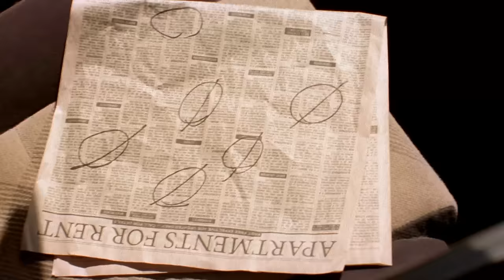Jesse And Jane Meet | Breakage | Breaking Bad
Jesse did NOT hide his interest.

Season 2 Episode 5 - Breakage: As tensions continue to mount in the White household, Hank suffers from the aftermath of his encounter with Tuco. Elsewhere, Jesse puts a crew together in order to get their product out on the streets.

Breaking Bad follows protagonist Walter White (Bryan Cranston), a chemistry teacher who lives in New Mexico with his wife (Anna Gunn) and teenage son (RJ Mitte) who has cerebral palsy. White is diagnosed with Stage III cancer and given a prognosis of two years left to live. With a new sense of fearlessness based on his medical prognosis, and a desire to secure his family's financial security, White chooses to enter a dangerous world of drugs and crime and ascends to power in the world. The series explores how a fatal diagnosis such as White's releases a typical man from the daily concerns and constraints of normal society and follows his transformation from mild family man to a kingpin of the drug trade.